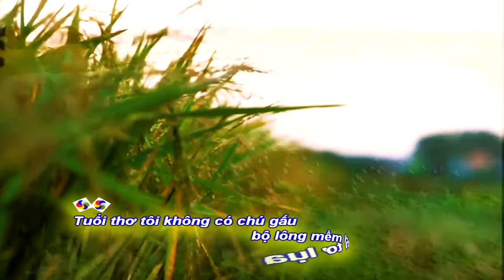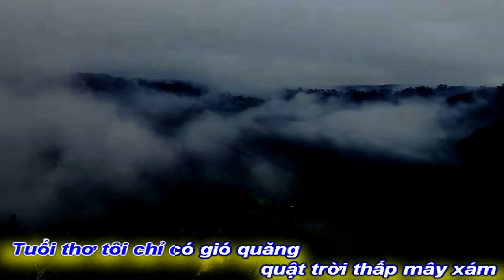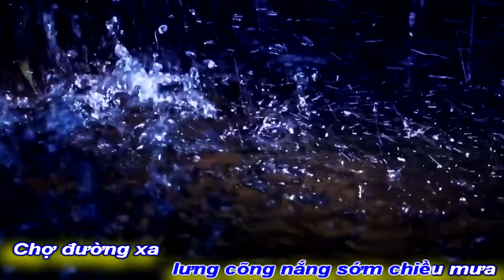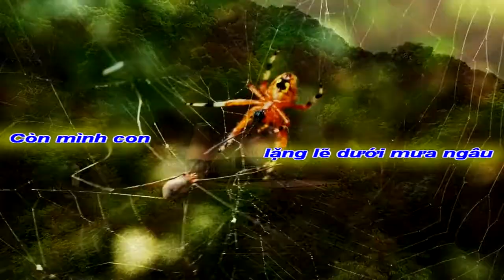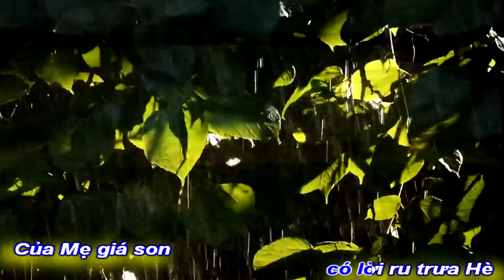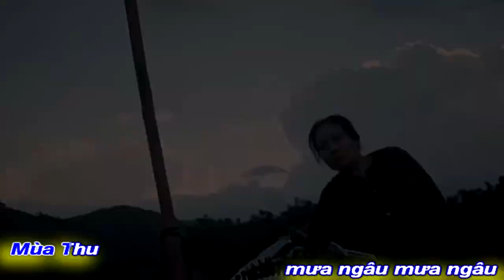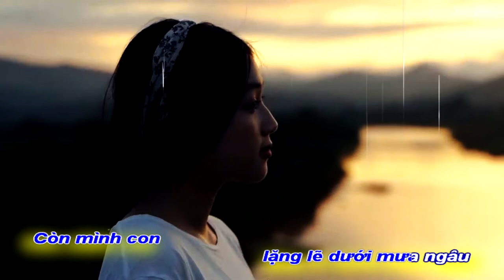[KARAOKE BEAT NAM] ANH VŨ-SÀI GÒN DƯỚI MƯA NGÂU||THẠCH THẢO-KHẮC NHÂN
KARAOKE MV BEAT CHUẨN NAM
CA SỸ ANH VŨ NHÀ HÁT CMN BIỂN XANH
TÁC PHẨM:DƯỚI MƯA NGÂU
THƠ:THẠCH THẢO
SÁNG TÁC:NS QUANG DAU
TRÌNH BÀY:CA SỸ ANH VŨ